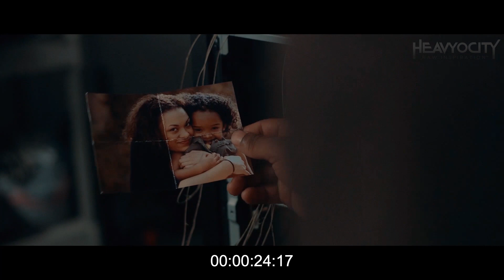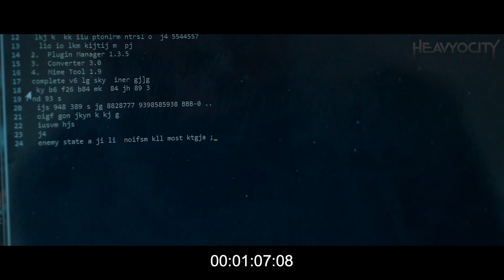heavyocityfoundationsscoringcomp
Cinematic Music | Cinema | Epic Music | earth | drone shots from earth | epic earth videos

this is my most complex project so far. I used a lot of strings and epic percussions, accompanied by a soft piano.

this is not a free2use project because i worked on it for a very long time. only special acquaintances or subscribers get a version of it.

Epic earth drone videos, are from pixels.com